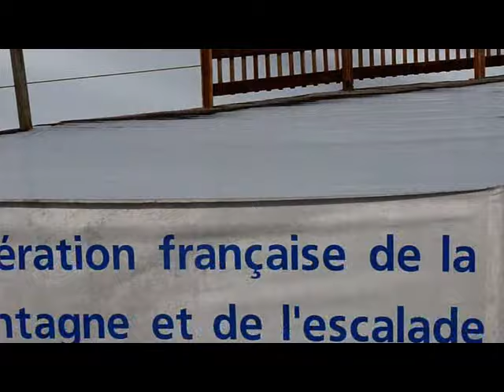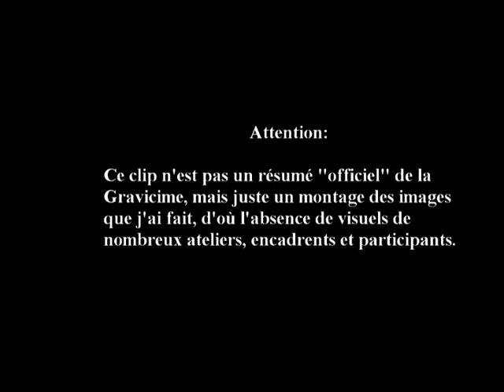film gravicime 2009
GYC